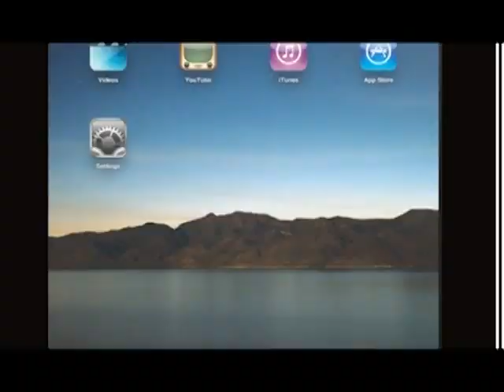《神神祕祕》第36集：動物傳心術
介紹動物傳心術及個案分享